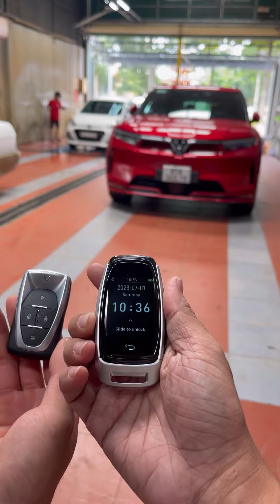Chiếc VF9 đầu tiên phố núi lên Remote cảm ứng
Chức năng chính của remote cảm ứng
👉Lock mở cửa bằng phím cơ, bằng màn cảm ứng
👉Ưu điểm lại gần hoặc xa tự động đóng mở cửa
👉Mở cốp điện
👉Khi vị trí remote gần cửa sẽ mở dc cửa
👉Thiết kế gọn nhẹ
👉Pin lâu
👉Sang trọng